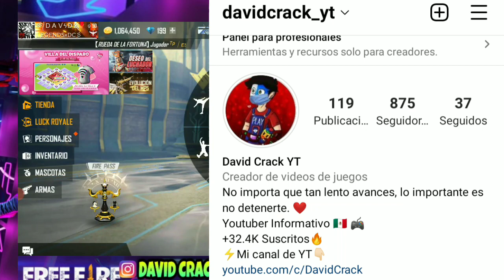🔴OFICIAL!! FECHA INCUBADORA UMP CRIMINAL VERDE DESCUENTO MP5 EVO PREMIOS FFWS TIRO BLANCO ROYALE ORO